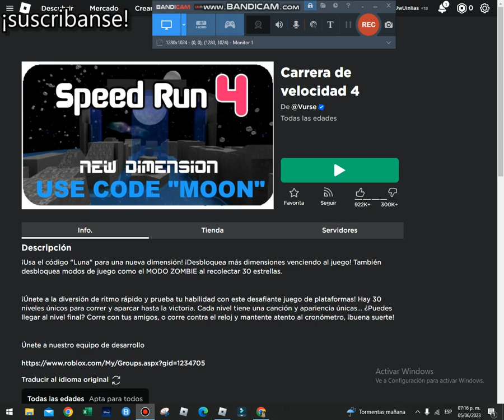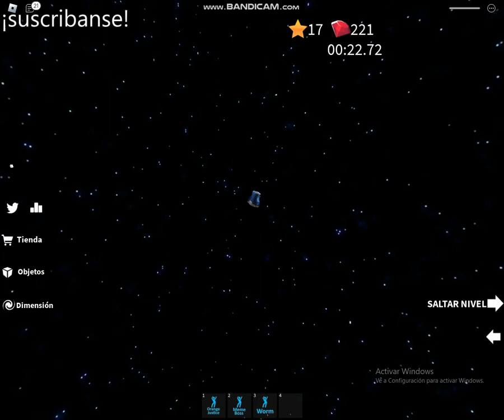Speed run 4 roblox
Este es un video que ya e subido como 4 veces en el canal XDD eso creo.Bueno simplemente es un obby en el que vamos muy rapido y ya XDD